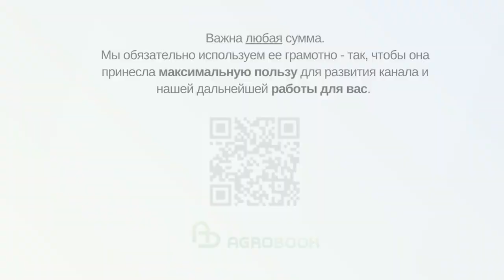"Мы заложники этой ситуации" - Роман Джалилов об импорте запчастей на сельхозтехнику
Кубанский предприниматель Роман Джалилов начинал свой бизнес с услуг по уборке урожая. Сотрудники его МТС работали на комбайнах «Клаас», сами же их ремонтировали, восстанавливали. С годами РТП «Журавская» обзавелось солидным складом запасных частей. В 2018 году было принято решение заняться ещё одним направлением – продажей запчастей. Новую компанию назвали "АгроМеханик".

00:00 О компании "Агромеханик": из услуг по уборке пшеницы до продажи запасных частей
04:55 О влиянии санкций на поставки. Что изменилось в торговле
14:00 Возможно ли сегодня гарантировать поставку деталей?
17:43 Как исключить простой техники

Весной 2022 года, когда поставщики начали заявлять о расторжении контрактов, у Романа Джалилова ещё была надежда, что ситуация «примет какое-то нормальное русло». Но потом стало понятно, что проблемы усугубляются.

Компанию "АгроМеханик" спасло то, что ещё в 2021 году Роман Джалилов открыл логистический центр в Турции. Сегодня этот склад помогает дилеру доставлять запчасти в Россию.

Но сложности остаются - как у сельхозпроизводителей, так и у дилеров.